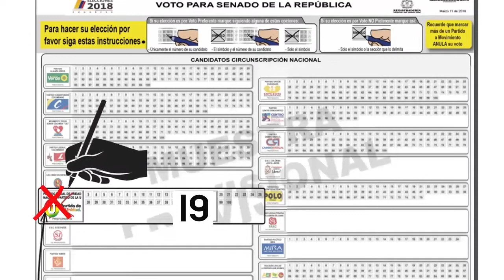ALCALDE DE SARAVENA SE PRONUNCIA SOBRE MUERTES SELECTIVAS Y DA A CONOCER DOS CAPTURAS DEL ELN